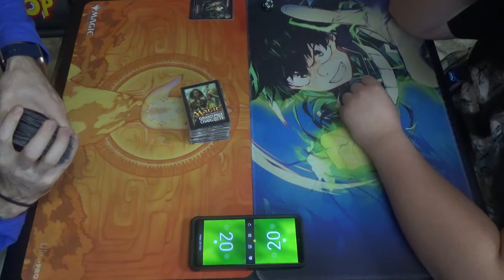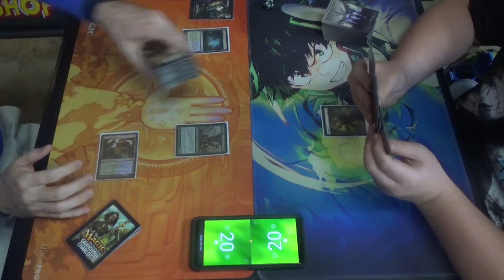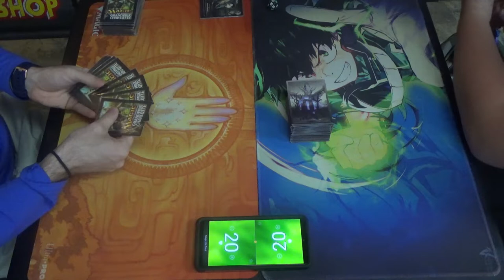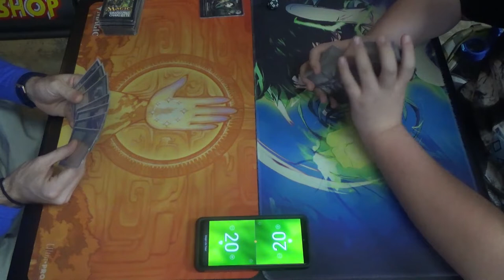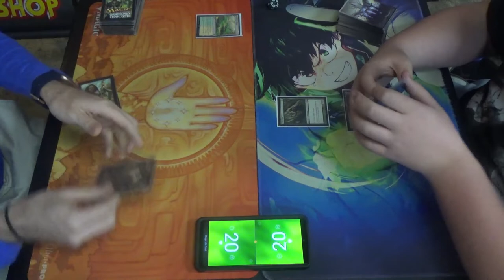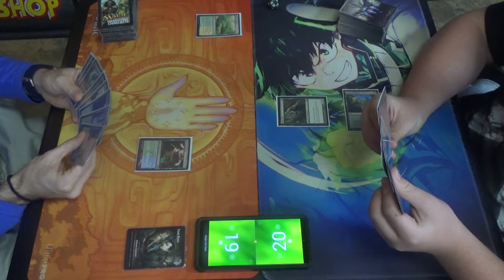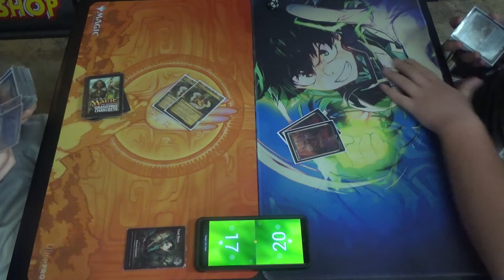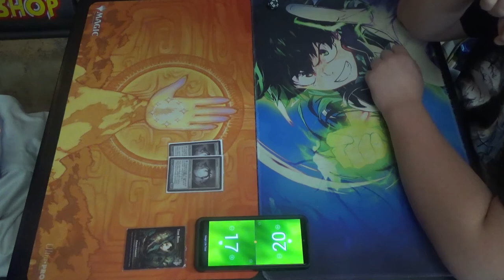Modern MtG — Simic Exalted Infect vs. Counters Company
The poor kid just can't catch a break.

It seems like every time that he and I play this matchup, which is already not in the deck's favor, his deck decides to give him landless hands. Maybe he needs more? I think that he said that he only has 18 lands, which is as low as you can go, though bear in mind that his deck has virtually no card draw. Even Infect has ramp creatures. (It has quite a few in my case, owing to Noble Hierarch and Ignoble Hierarch.)

Thanks to our patrons:
LinkXNess
Mason Smith
Spidizzler